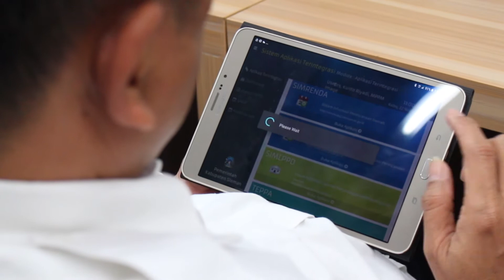Kunjungan Tim Penilai Innovative Government Award (IGA) 2017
Sleman - Sebagai tindak lanjut dari proses penilaian terhadap Pemerintah Kabupaten (Pemkab) Sleman dalam Innovative Government Award (IGA) 2017, tim penilai dari Badan Litbang Kementerian Dalam Negeri (Kemendagri) melakukan kunjungan lapangan di sejumlah inovasi Pemerintah Kabupaten Sleman, Rabu (22/11).

Kunjungan ini diterima oleh Bupati Sleman, Sri Purnomo, Wakil Bupati Sleman, Sri Muslimatun, dan beberapa Kepala Perangkat Daerah terkait di Sleman Smart Room, Lantai 3 Dinas Komunikasi dan Informatika Sleman.

Sebelum kunjungan lapangan ini berlangsung, Pemkab Sleman telah melalui serangkaian proses sehingga dapat terpilih menjadi salah satu nominator penerima IGA 2017.